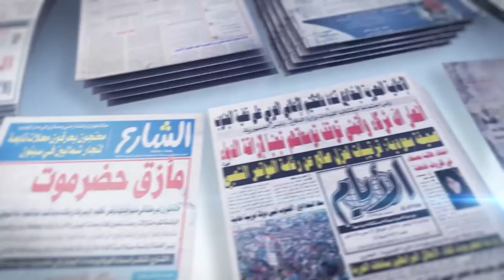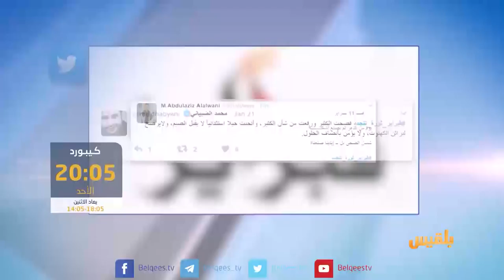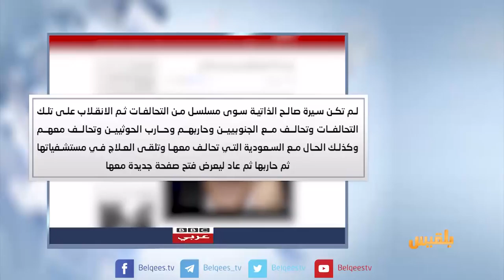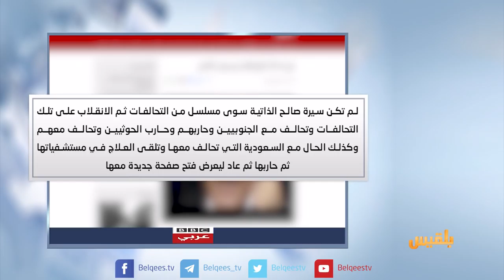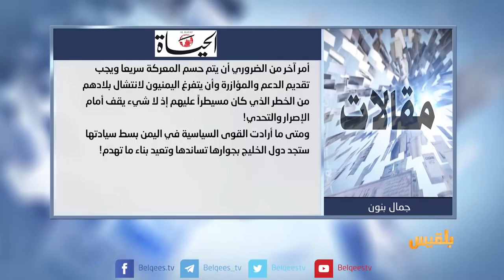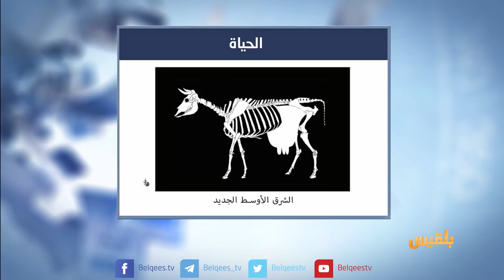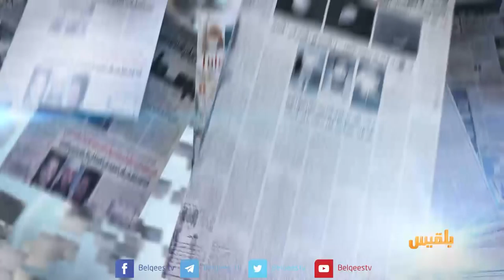كشك الصحافة | 04 - 11 - 2017 | تقديم: سالم باحمران